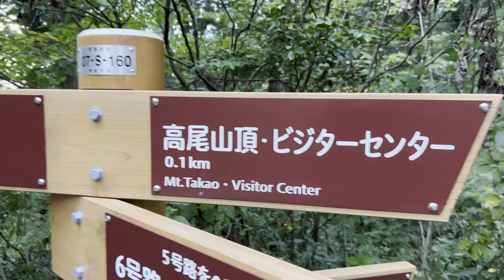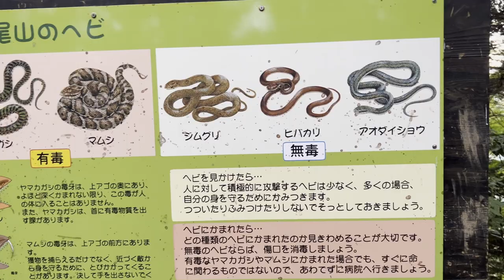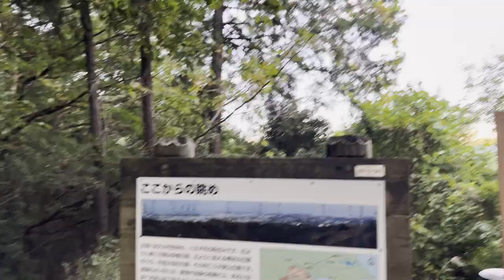Hiking Mt Takao - Can I See Mt Fuji?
I managed to do my first hike here in Japan.
The way up was nice and easy because of the paved path, but the way back I decided to take something a little more... fun.

Also saw some monkeys at a monkey park where I fell over... might add all that to another vid, and I also went to an onsen which I didn't record, and even if I was allowed to... it was packed so that'd not go well with Youtube.

It was meant to be my first outdoors video, but then the hornets happened in between filming and uploading this, and that one was... a lot faster to edit so stuff happened.

Going down to Toyosato, so I'll hopefully get some stuff there since that's where the school in K-On is.